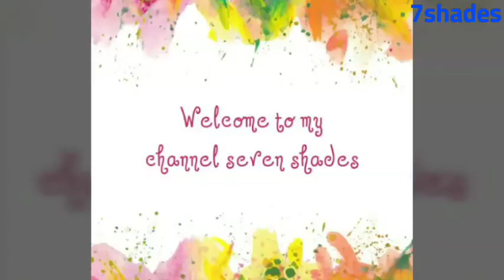cross stitch pattern | dosuti design | cross stitch tutorial guide